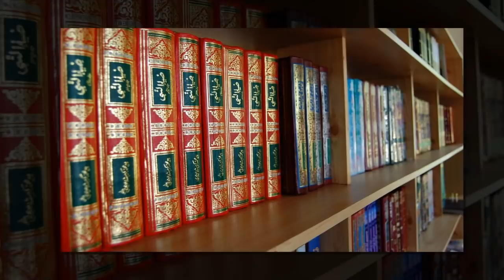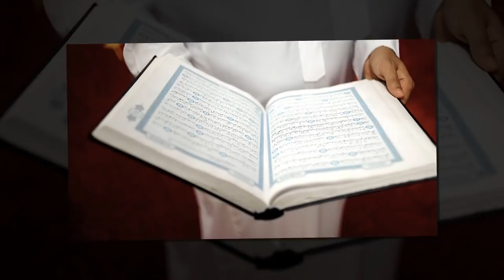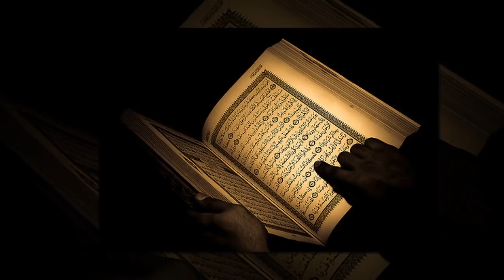মাছের পিঠে চড়ে মুসা (আঃ) গেলেন খিজির নবীর দরবারে | খিযির ও মুসা (আঃ) কে বেশি জ্ঞানী | হাদিসের ঘটনা